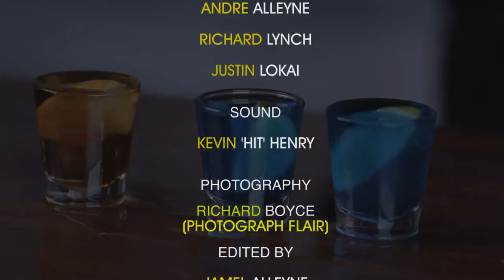INDEPENDENCE "IN DA MIX"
Dameain Williams and David Barker,make a special cocktail for Independence Day!!!

Lots of skill involved,so. DON'T try this at home.